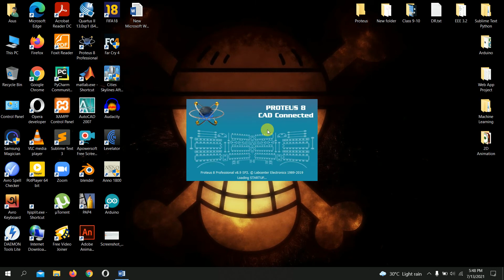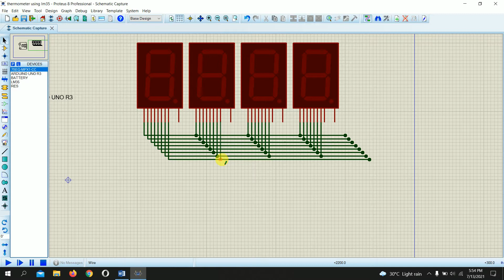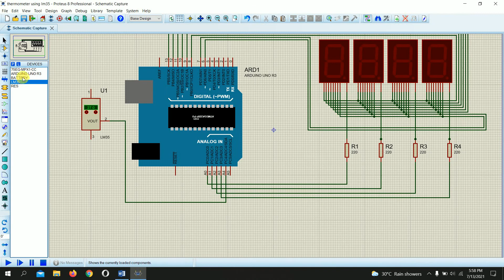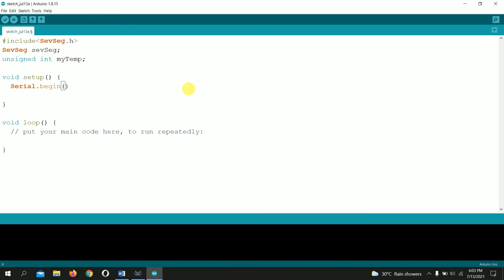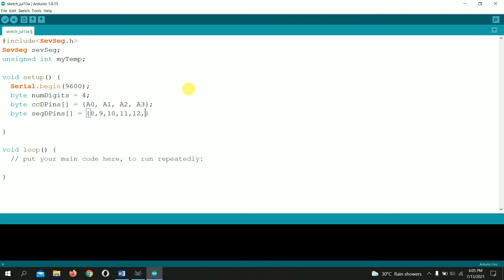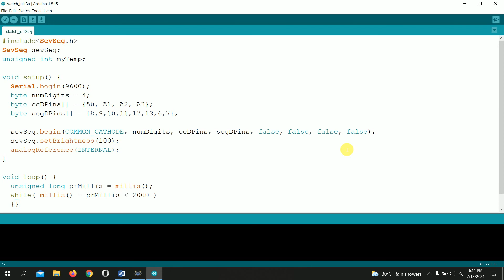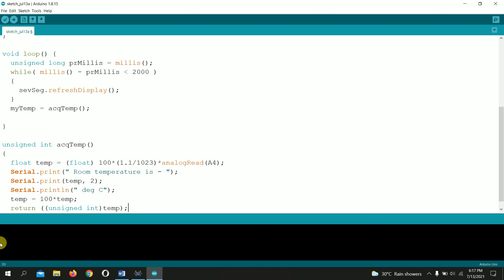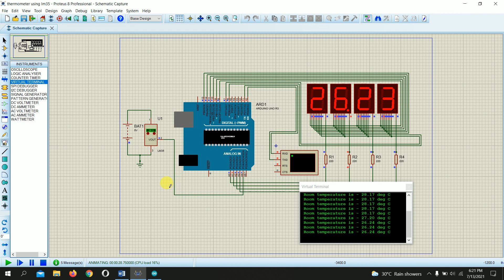4-Digit Thermometer Using LM35 Temperature Sensor | Proteus Simulation | Arduino Project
4-Digit Thermometer Using LM35 Temperature Sensor | Proteus Simulation | Arduino Project

You can follow me on Github.

This is a Arduino based project video using LM35 Temperature Sensor. This video help you to understand proteus simulation and C++ coding on Arduino IDE software.
Project Components -
1. Arduino Uno
2. LM35 Temperature Sensor
3. 7 Segment Display (Common Cathode)
4. Resistor
5. Battery